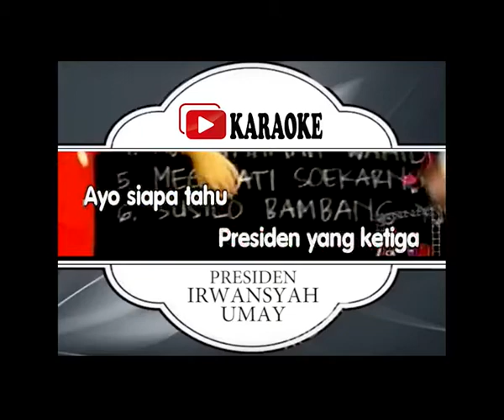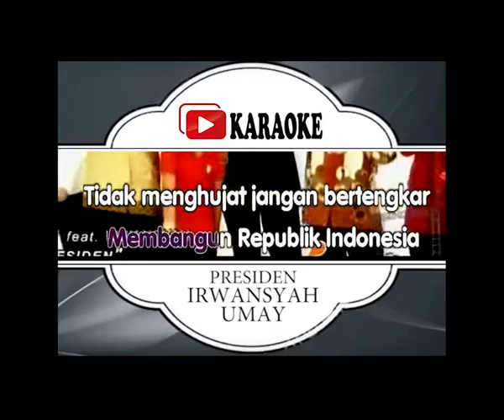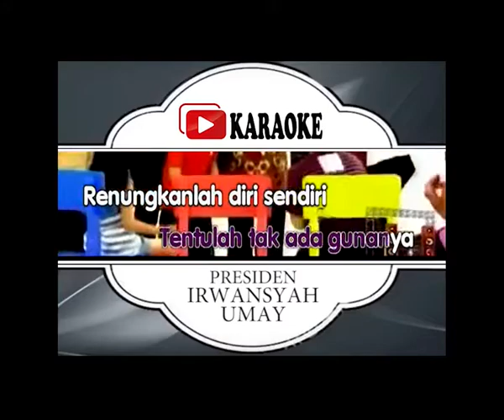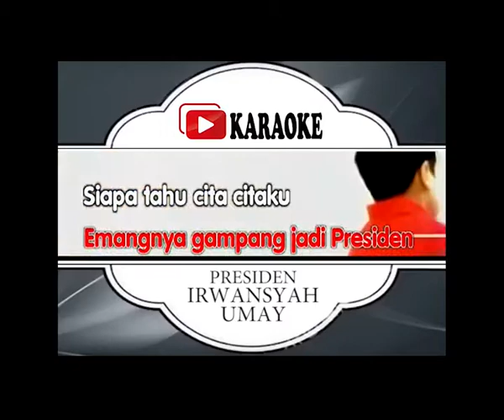Lagu Karaoke UMAY FT IRWANSYAH#PRESIDEN